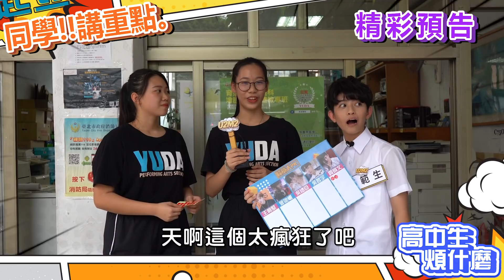育達高職校草票選｜高中生煩什麼EP.11｜U2M2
育達高職第一屆校草票選
電眼帥哥、潮流型男、氣質男神、奶油小生、陽光男孩
你要PICK哪一位！

🙋高中生

【U2M2】 = You too Me too
生活是否有很多困擾的你的事情😰😞
課業、愛情、打工. 各種青春雜症
自己煩不如一起煩，快來《U2M2》煩起來💖